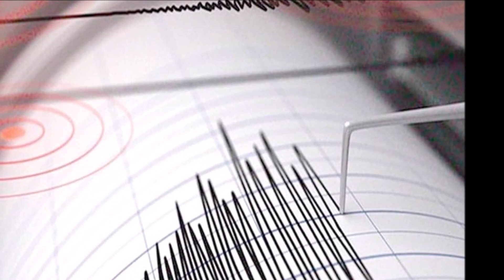Un cutremur puternic de 5,7 grade s-a produs în Mexic.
Un nou cutremur a "zguduit" lumea în această dimineață. Un seism cu o magnitudine de 5,7 grade pe scara Richter a avut loc, în urmă cu puțin timp în Mexic. Cutremurul de azi s-a produs în statul Oaxaca, în sud-vestul Mexicului, potrivit datelor furnizate de Centrul Seismologic Euro-Mediteranean (EMSC).